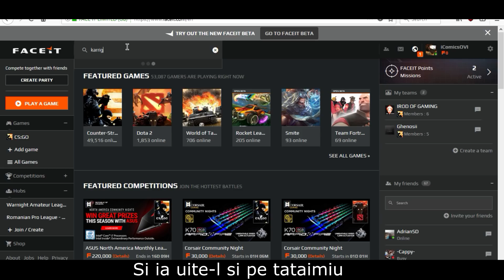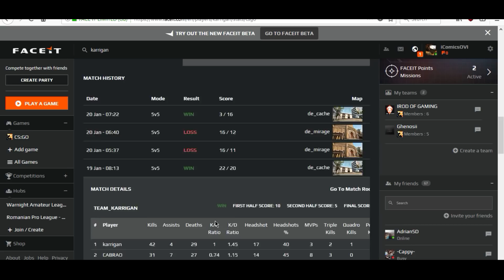NEVEU VS KARRIGAN ACE